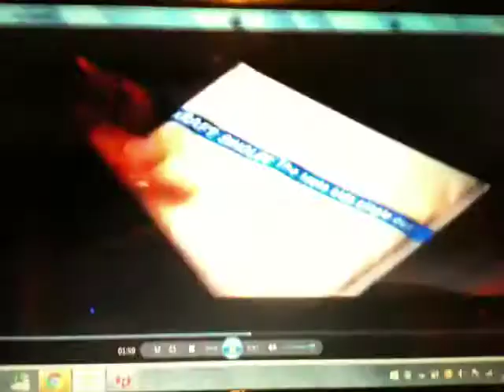Kraft Singles Australian TV Commercial 1998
Videotaped Off Channel Sydney In September 1998